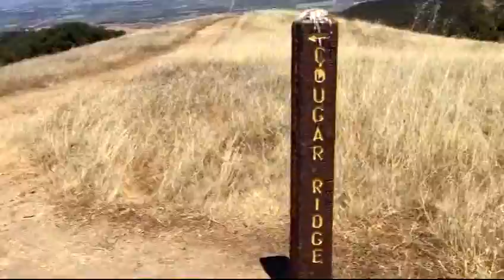Ollason Peak Hike 7/07/2016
Toro Park, Monterey County